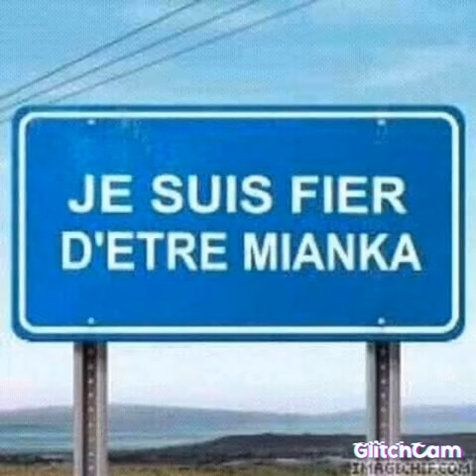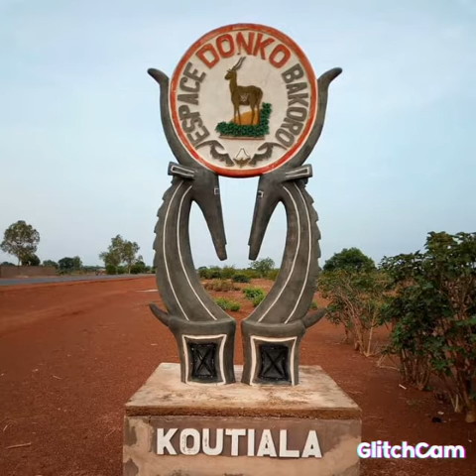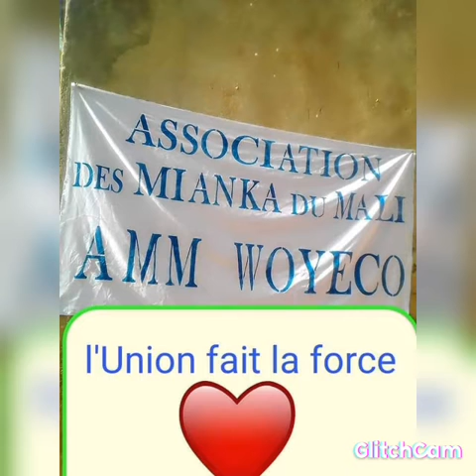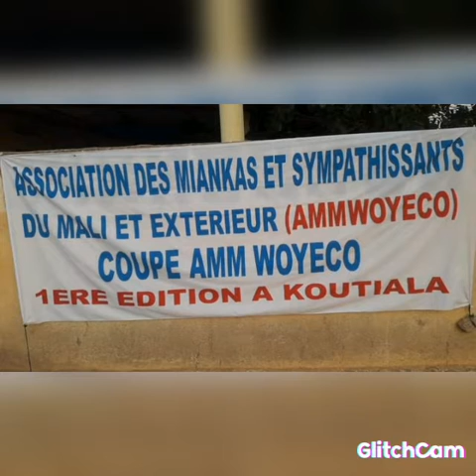Woyeco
dédié à tous les MIANKA